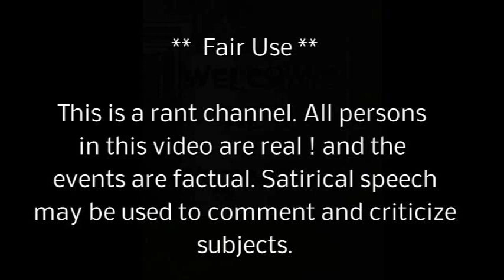RANT Paramedic punches out sick Patient on gurney having panic attack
Al's Backwards news ... news ... satire ... no meds just punch away the pain..lol .. patientabuse centerlinemichigan universalambulance .. support freedom of truth and thought.Please donate